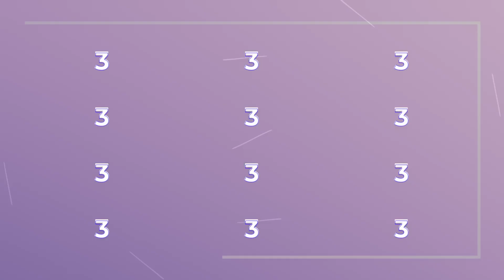#96 - Özlem Cekic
Özlem Cekic er tidligere medlem af Folketinget, rådgiver, brobygger og forfatter.

I podcasten tager vi udgangspunkt i Özlems liv og politiske liv. Fra hendes forældres heroiske kamp for overlevelse i Tyrkiet, til hendes egen rejse i dansk politik, undersøger vi hvordan udfordringer kan forme en person og fremtid. Derudover kommer vi ind på hvad "Dialogkaffe" egentligt går ud på, og hvorfor det er vigtigt i den tid vi lever i.

Podcasten bliver til af egne midler, så hvis du kan lide indholdet kan du nu støtte den månedligt

// Vil du leje podcaststudiet? Besøg linket her

Kapitler:

00:30 - Ludvig får ros?!
01:15 - Özlems Historie
05:50 - Bryde den sociale arv
09:37 - Hvordan kommer man ind i folketinget?
16:08 - For mange akademikere på Christiansborg?
22:45 - Hvorfor vil man være bedre end andre?
24:46 - Da Özlem fik en grim besked i indbakken.
32:00 - Kritik er en stresstest
36:15 - At møde sine hatere IRL
41:10 - Mænd sender flest hademails!
46:50 - Ludvigs skole var meget hvid
51:06 - Var det svært at slippe "politikeren"?